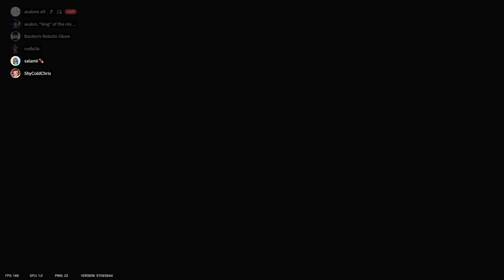The CRAZIEST Nøkk Clutch | Rainbow Six Siege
Nøkk certainly has became one of my favorite ops to play recently, she can help achieve some crazy moments whilst playing!